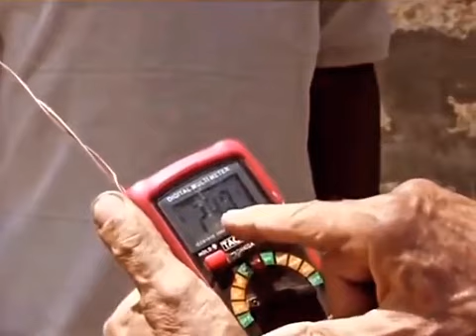ElecTREEcity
@dark_universe_09/Telegram